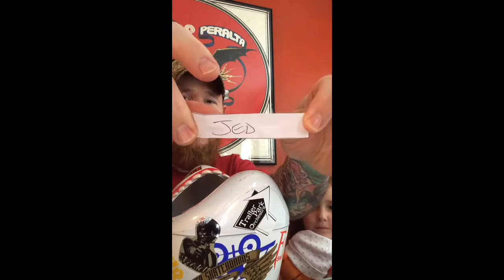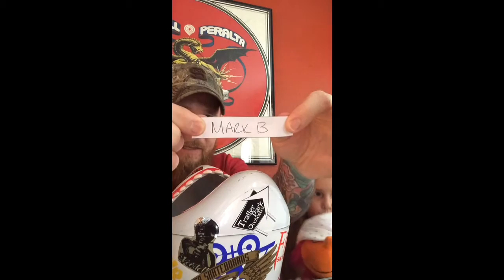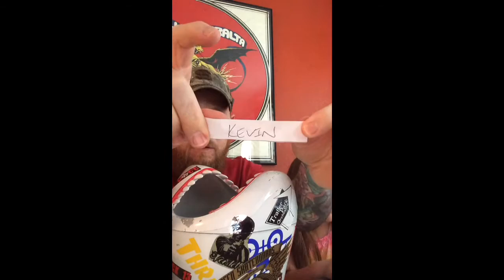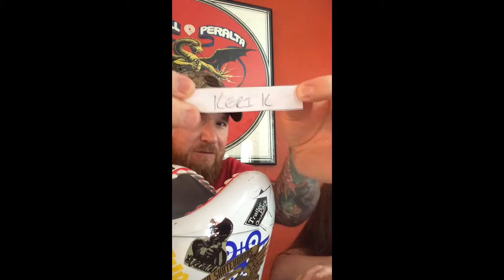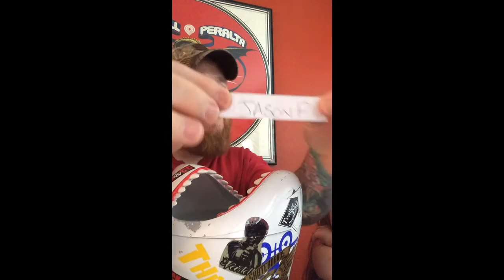Breakout with a Ghost